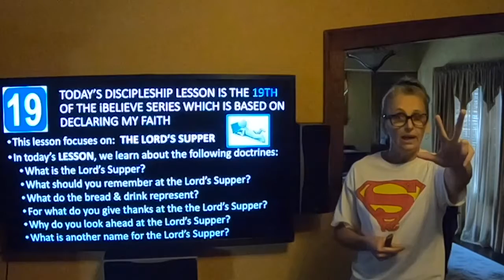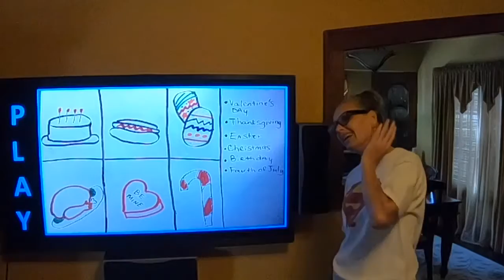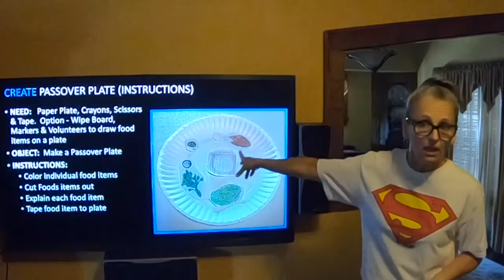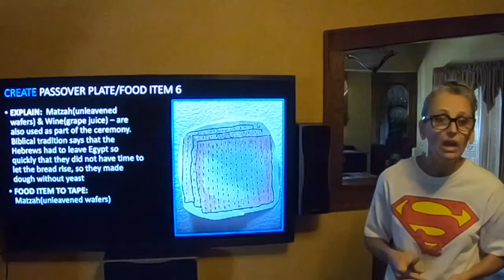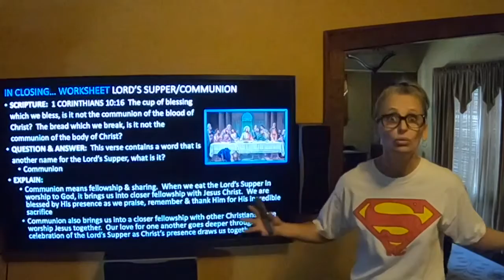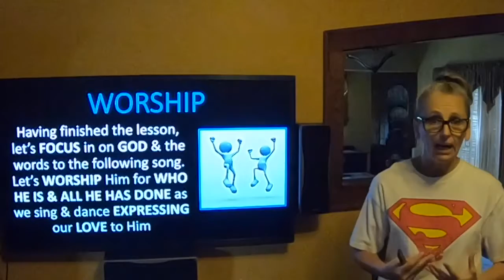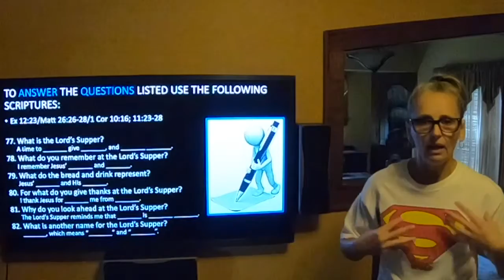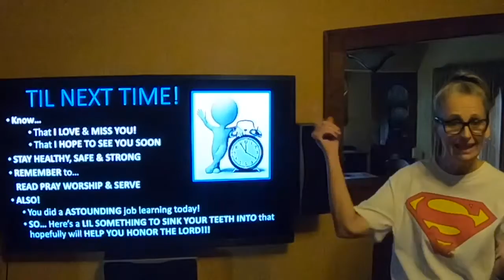ROAR Children's Ministries Recorded Lesson about The Lord’s Supper - 10/4/20